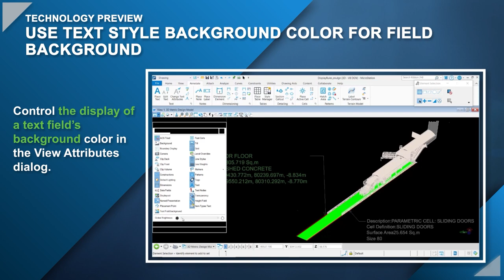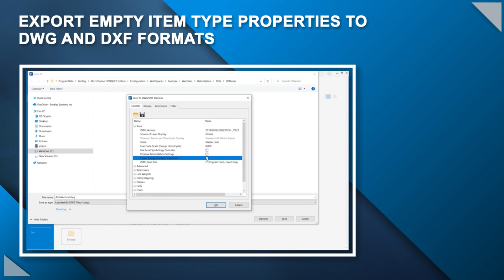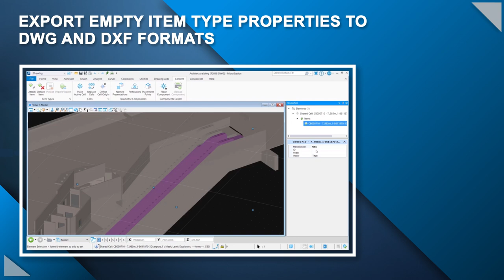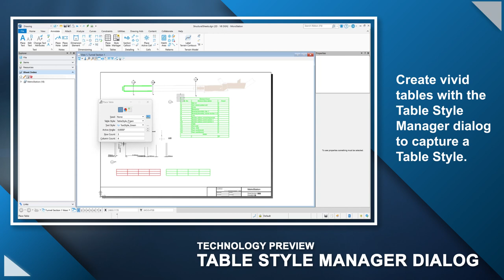What is New in MicroStation CONNECT Edition Update 17.2 ?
Find out what is new in the latest release of MicroStation CONNECT Edition in this video. Enhanced Item Type workflows, and greater flexibility with parametric and text, this update has several useful enhancements to help improve productivity.